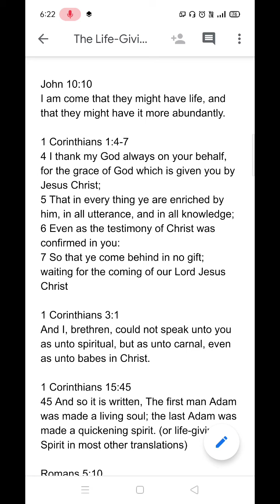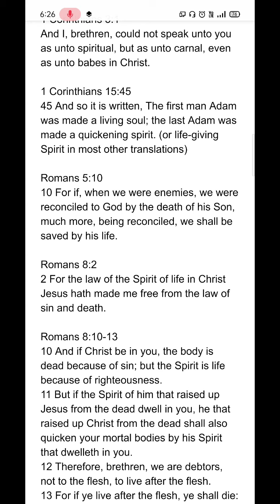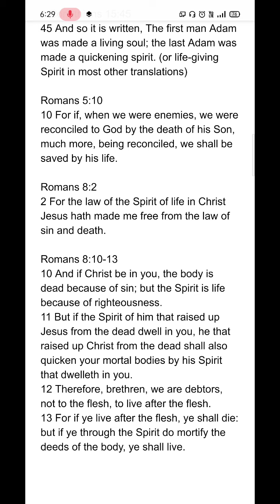The Life-Giving Spirit